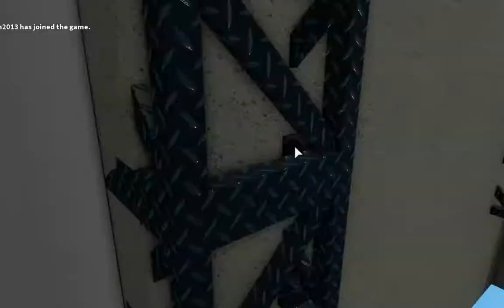The Bacon's. Part 2 (MM2 Dumb Moment's "bacon raid")